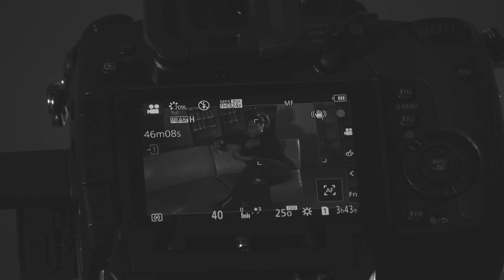sustainability. with Tara Taylor - CTN x HPL Podcast pilot hosted by LAMEIA